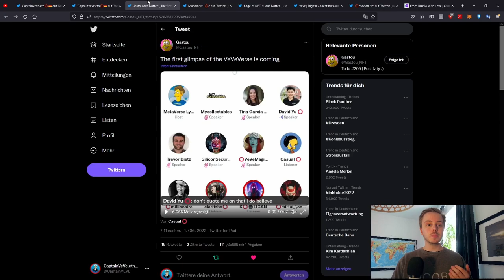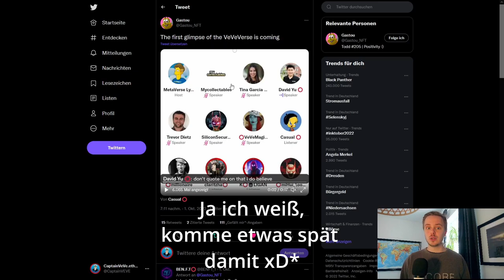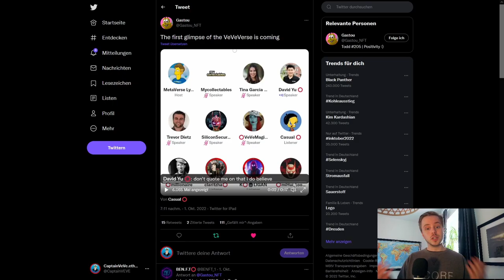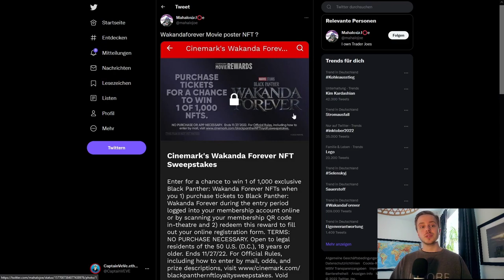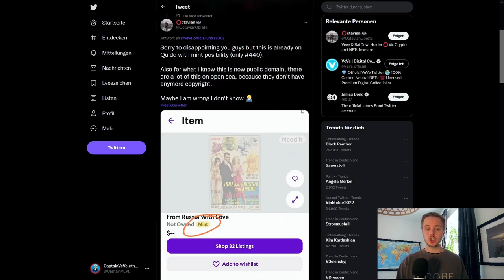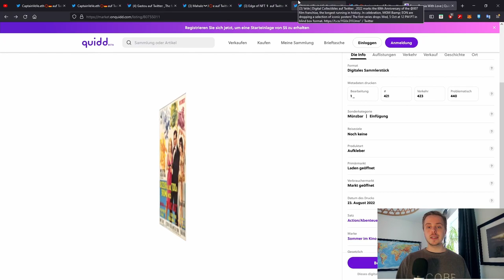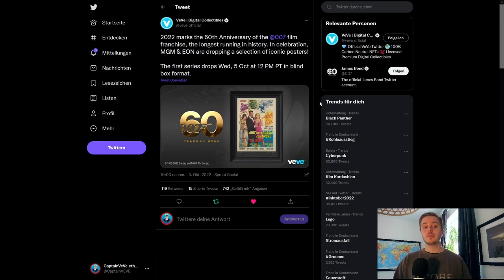James Bond 007 NFT Drop! | VeVeVerse noch 2022?! | VeVe News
Heute ist Thema das VeVeVerse und der kommende James Bond 007 NFT Drop.

                  ➖➖➖➖➖➖⬇️Quellen⬇️➖➖➖➖➖